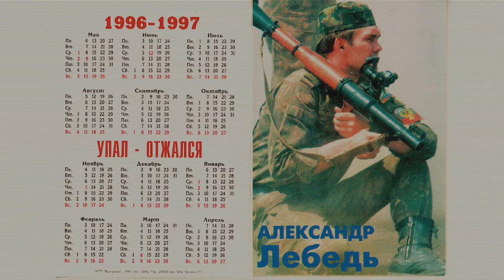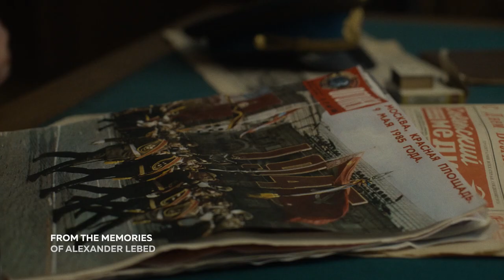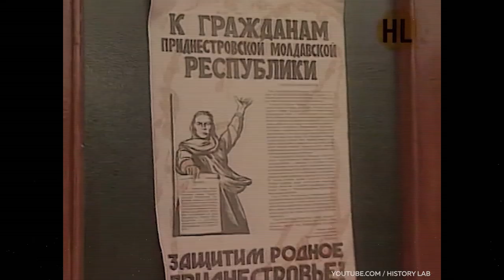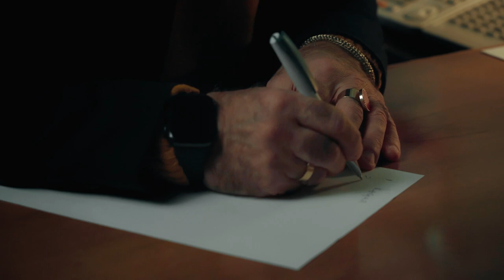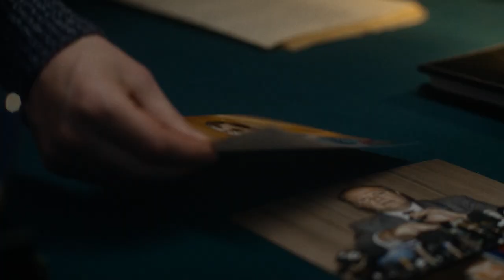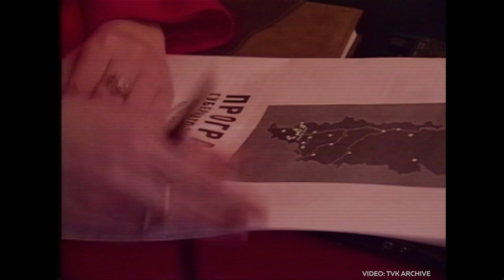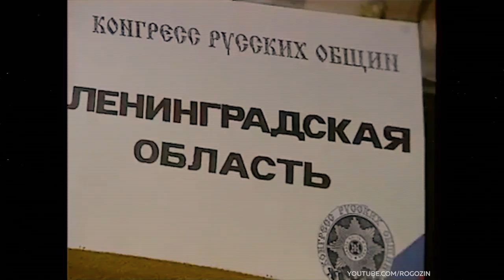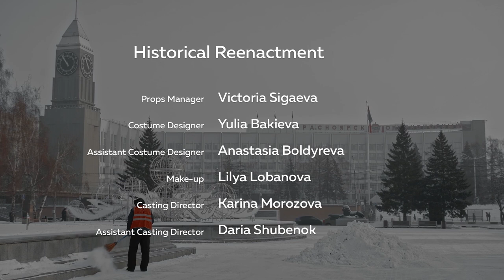General Lebed: The Man Who Stopped Two Wars / The Editorial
Having witnessed several violent upheavals, General Alexander Lebed is remembered in history as the man who stopped two conflicts, the Transnistria War and the First Chechen War. He came in third in the 1996 presidential election.  Lebed went on to become the Governor of Krasnoyarsk Krai, where he tragically died 3 years later.

How did a combat general become a politician? And why did the road that seemed to be leading him to the presidency ended so tragically?

Find the answers in our new episode.

Contents:
00:00 Hi, friends
01:37 Why did we decide to film an episode about General Lebed?
05:42 Lebed’s journey to the presidency
10:28 How he witnessed the execution of workers in Novocherkassk
15:45 Did Lebed side with Yeltsin during the 1991 coup?
23:37 The love of Lebed’s life
25:53 Lebed’s first war - Afghanistan. How did he remember it?
35:01 How Lebed put down the 1988 protests in Baku
38:48 Sapper spades: what impact did the events in Tbilisi have on Lebed’s reputation?
43:45 How did Lebed stop the Transnistrian War?
53:12 At what point did he become a politician?
55:48 How Lebed became a presidential candidate
1:01:18 Did Lebed really harbor ambitions to become president?
1:03:01 How was Lebed’s image curated during the 1996 election?
1:07:53 Can a general become a pacifist?
1:10:18 Was Lebed aware he was being used for a backroom deal?
1:18:30 How did Lebed stop the First Chechen War?
1:24:44 Why are the Khasavyurt Agreements still a matter of so much debate?
1:28:14 Lebed’s nomination for the post of Krasnoyarsk Krai’s governor
1:35:33 “No one in the region had seen an election campaign the likes of it”
1:46:07 The role of the media in the 1998 election
1:49:59 Why did Lebed win the election?
1:54:36 “One of Lebed’s mistakes was that he trusted people”
2:01:12 How Putin’s rise to power changed Lebed’s career
2:05:50 The death of Alexander Lebed: a tragic accident or an assassination?
2:13:58 Could Lebed have become Russia’s president?